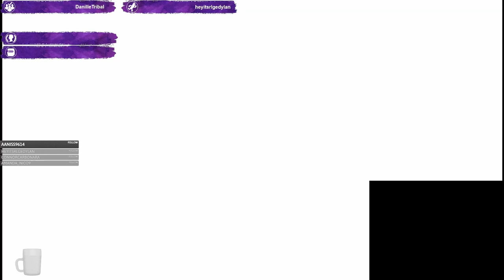Gym Battles & Bad Decisions! Pokemon Y Randomized Nuzlocke: Redemption Arc Episode 2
Welcome back to the Kalos region, trainers! We're still pushing through our second attempt at a randomized Nuzlocke in Pokemon Y. Did we learn from our past mistakes, or are we doomed to repeat them? Buckle up for more unexpected encounters and intense battles!

This episode covers:

Continuing our journey through the randomized Kalos - what wild Pokemon will we encounter next?
Conquering (or maybe struggling against) the next randomized gym leader
Making tough choices and building our Nuzlocke team

Are we getting closer to achieving Nuzlocke glory, or will another setback strike?

Every encounter is a gamble, every battle a test. Can we survive the chaos and become the Kalos champion?